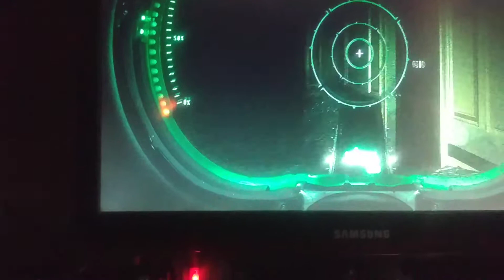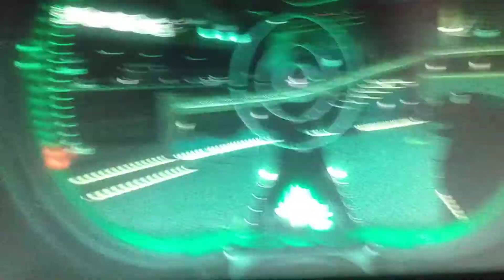Ghostbusters: The Video Game Episode 1 Part 3 The Fisherman Ghost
In this third part of Episode 1 in Ghostbusters: The Video Game, the rookie is faced with a new threat, the Fisherman Ghost.